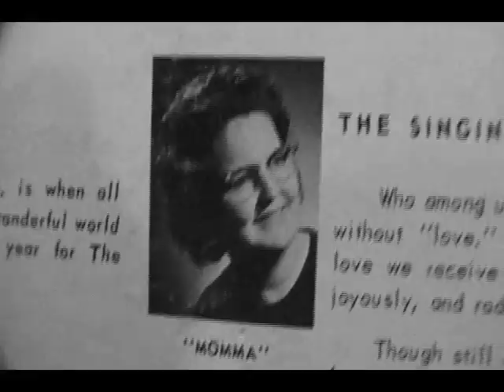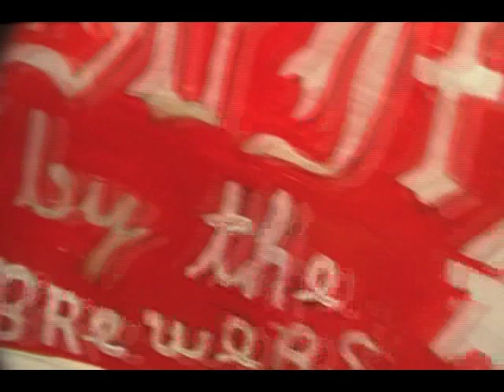Part 1 The Singing Brewers Sleigh Ride Manic Mark Painting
For better images of the painting